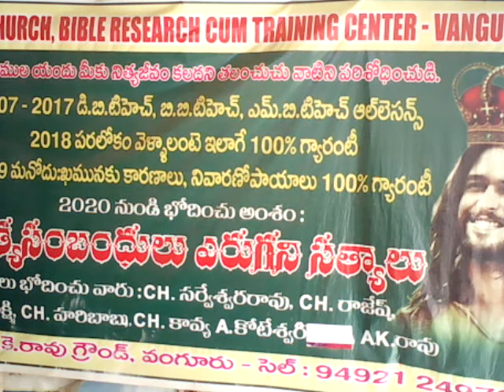దశమ భాగం - part-2